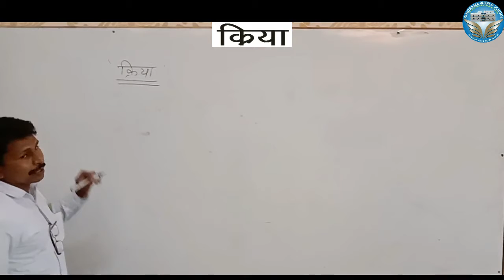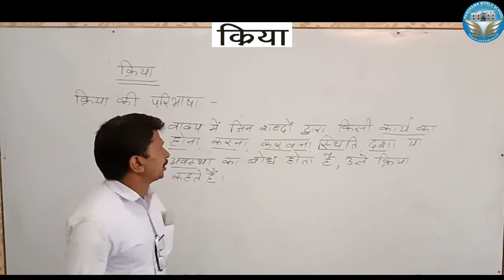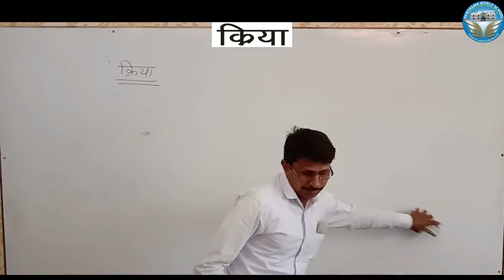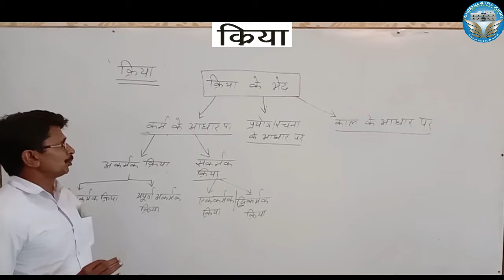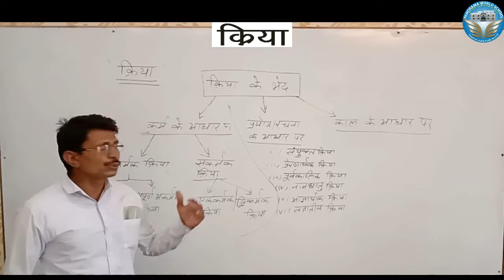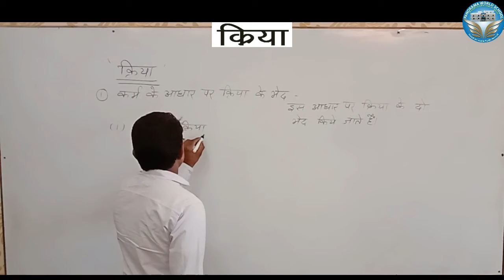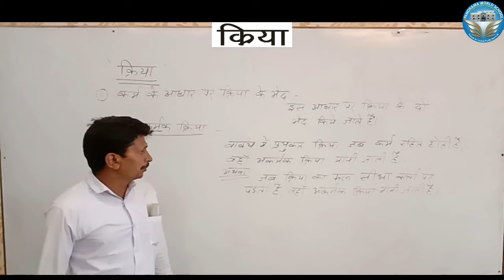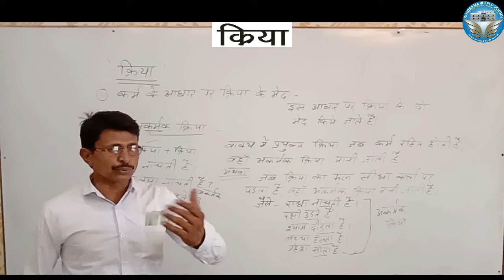क्रिया | kriya | Verbs | क्रिया के बारे में जानें | Hindi | PANORAMA WORLD SCHOOL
SUBJECT - HINDI